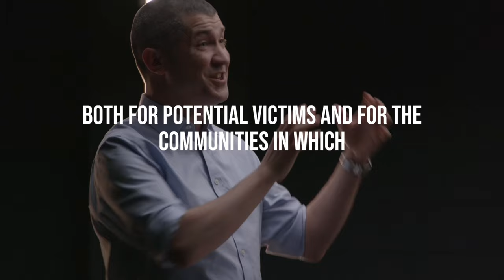Gun Control vs. The Right To Bear Arms Debate (Teaser Trailer)